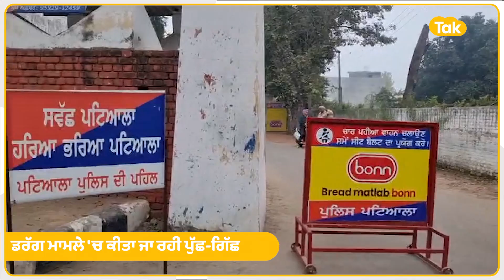Patiala ਦੇ ਏਸ ਥਾਣੇ 'ਚ Bikram Majithia ਤੋਂ ਪੁੱਛ-ਗਿੱਛ, ਵੇਖੋ ਬਾਹਰ ਏਹ ਮਾਹੌਲ |Punjab Tak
ਮਜੀਠੀਆ ਤੋਂ ਹੋ ਰਹੀ ਪੁੱਛ- ਗਿੱਛ
ਥਾਣੇ ਬਾਹਰ ਪੁਲਿਸ ਦਾ ਸਖ਼ਤ ਪਹਿਰਾ
ਡਰੱਗ ਮਾਮਲੇ 'ਚ ਕੀਤਾ ਜਾ ਰਹੀ ਪੁੱਛ-ਗਿੱਛ
ਤੀਸਰੀ ਵਾਰ ਮਜੀਠੀਆ ਨੂੰ ਬੁਲਾਇਆ ਗਿਆ
ਪਟਿਆਲਾ ਤੋਂ ਮੁਨੀਸ਼ ਕੌਸ਼ਲ ਦੀ ਰਿਪੋਰਟ